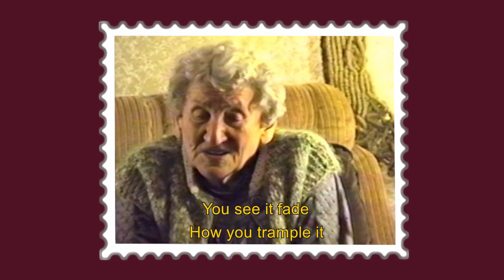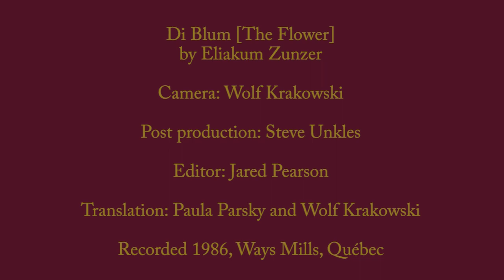Di Blum (The Flower) :: Sara Nomberg-Przytyk ~Yiddish~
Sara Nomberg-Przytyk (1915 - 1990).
Author:   Auschwitz: True Tales From A Grotesque Land
                 Translated from the Polish by Roslyn Hirsch
                 Edited by Eli Pfefferkorn and David H. Hirsch
                  University of North Carolina Press (1985)